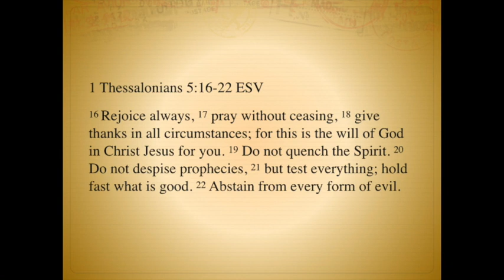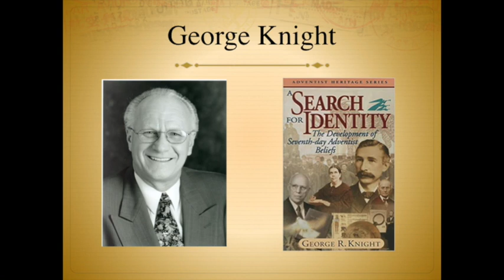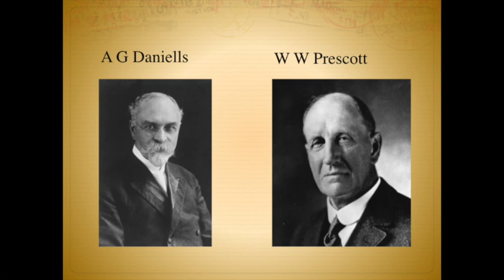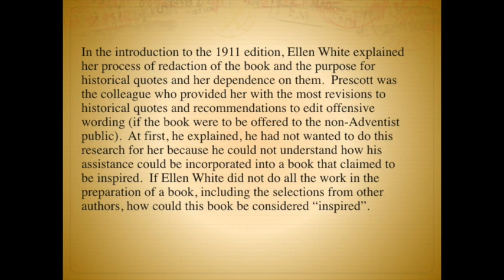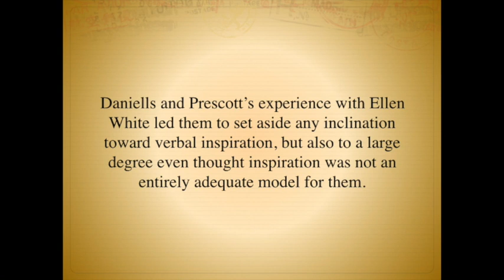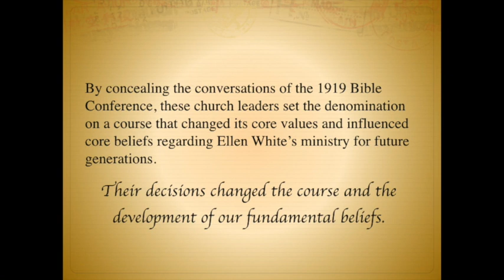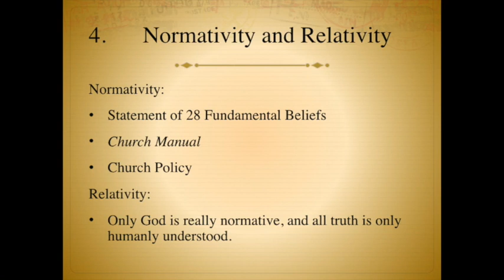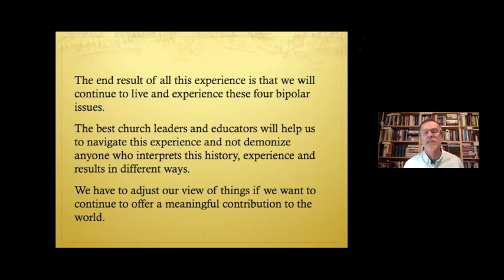ATSS PRESENTS: Denis Fortin, Lessons from the 1919 Bible Conference.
Denis Fortin is professor of historical theology at the Seventh-day Adventist Theological Seminary and a teaching pastor at One Place Fellowship on the campus of Andrews University in Berrien Springs, Michigan.